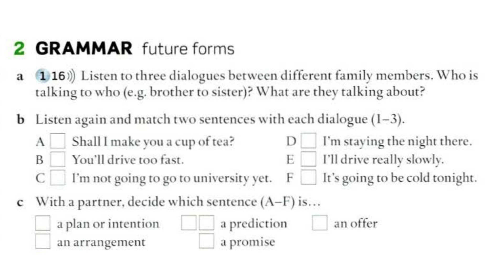ENGLISH FILE Intermediate 3 edition - 1B. Family life. ex. 1.16